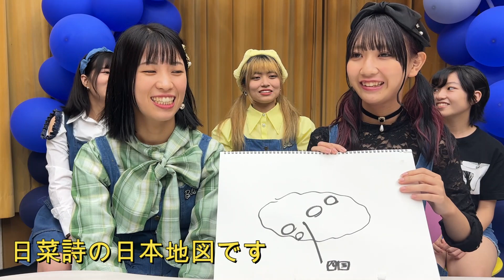らじ女トーク 旅行大好きの巻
今回は旅行に行って好きな県を話しています。
日菜詩の好きな県が傑作です！

CBCラジオ　らじお女子の「ラジオに恋して」
毎週月曜日　夜8：59～　生放送
らじお女子メンバーと担任の太廊先生がアイドルとラジオの楽しさを
お届けする番組です。

‹らじお女子新メンバー募集›
らじお女子は名古屋を中心に活動しているアイドルグループです。
歌ったり、踊ったり、おしゃべりする事が大好きな女の子を大募集中です。
らじお女子になるとライブやイベントに出演するだけでなくラジオ番組でおしゃべりもできます！一緒に夢への第一歩を踏み出してみませんか？
応募は👇のリンクから！